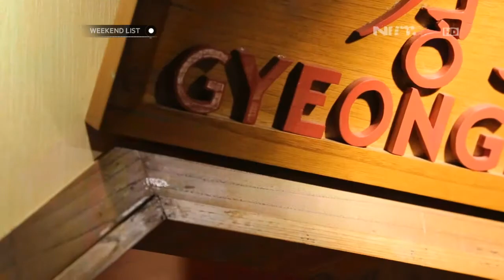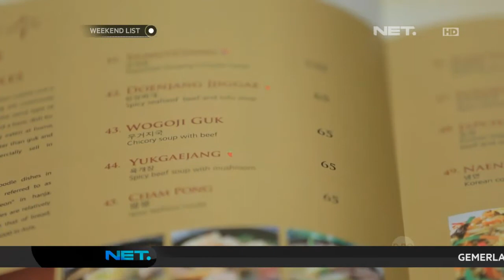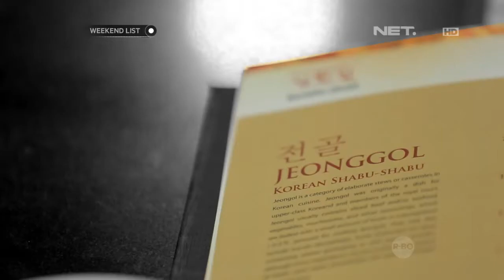Sam Won House - Jakarta Selatan | Weekend List | Marsya & Shinta Rosari | NetMediatama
Weekend List